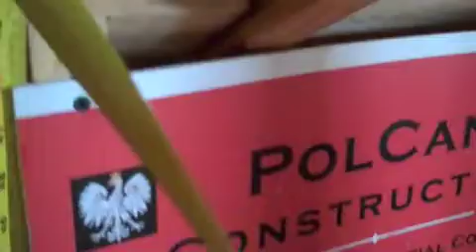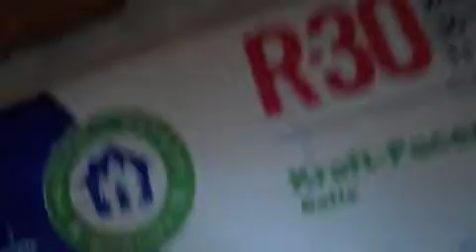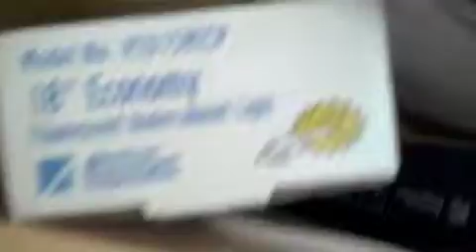Graydon Ranch - subcontractor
Graydon Ranch